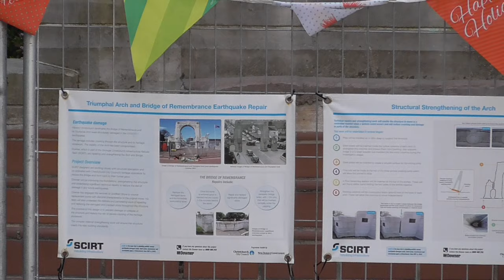Bridge of Remembrance #6 (2014-12-25-20:43)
On the corner of Cambridge Tce. and Cashel St. zooming out from historic pictures on the fence around the Bridge of Remembrance undergoing repairs. Recorded 2014, 25th of December at 8:43pm.